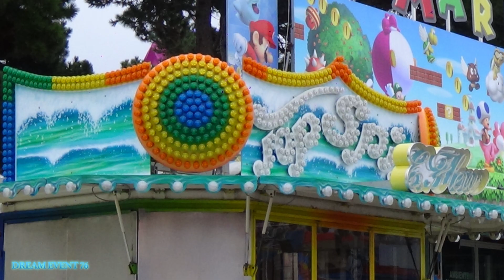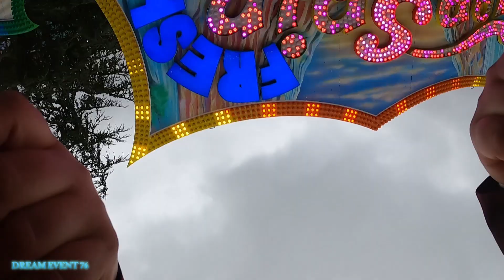Top Spin Fresh ( F ), on ride, Paris FDT 2023 ( 75 )